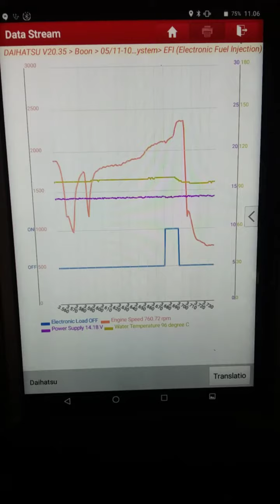mobil ayla a/c tidak dingin ketika mesin panas ..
troblesooting ayla mesin panas ..